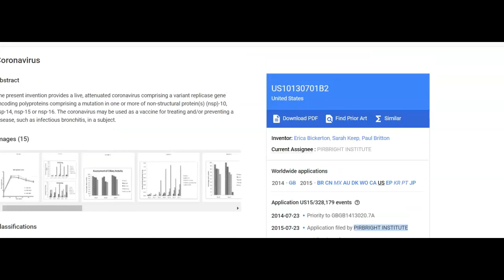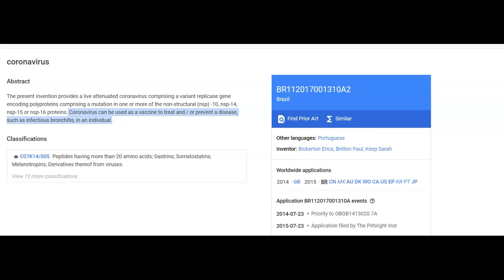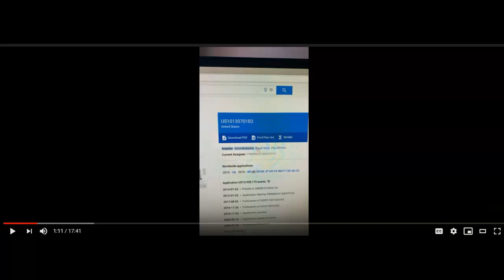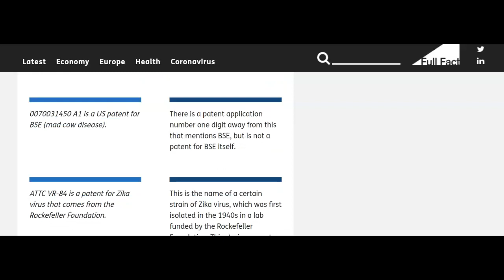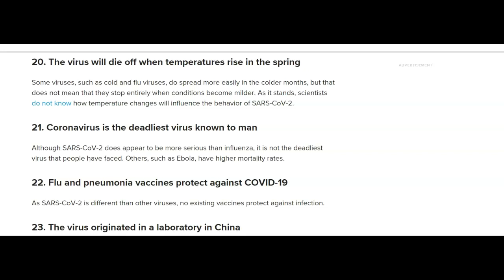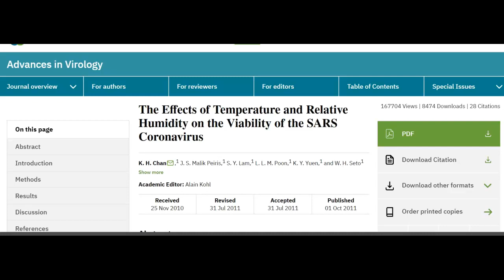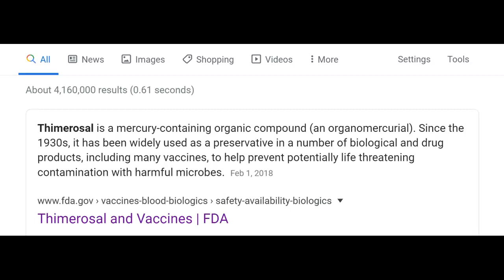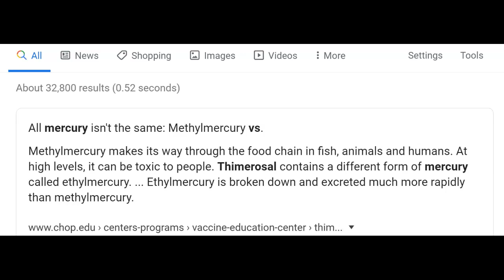The Scamming RiseOfTheMoors Lying About Vaccine Patents! DANGEROUS Medical Advice!!